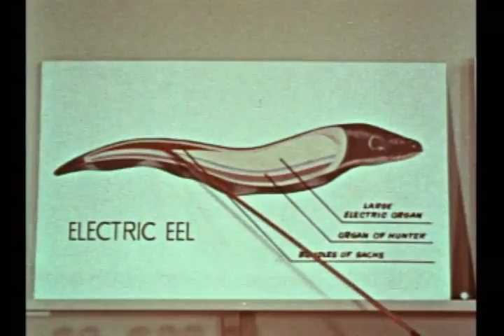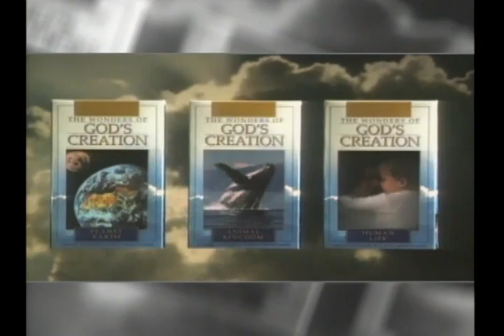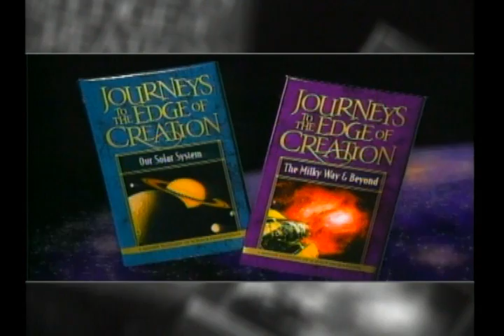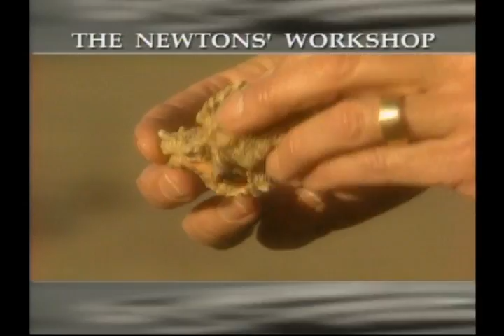Moody Science Classics: Experience With An Eel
The electric eel lives in the fresh waters on the Amazon basin. It can give a discharge capable of killing a horse. This eel can locate fish by means of “radar,” then captures its prey by knocking it out with a violent shock of electricity.

In Experience With an Eel, Dr Irwin Moon and his lab assistants demonstrate the eel’s electrical shocking power. The study of the electric eel helps to answer many questions concerning the relationship of science and the Word of God.

For more than fifty years, Moody Science Classics have unfolded the miracles of nature's mysteries while showing how the wonders of creation reveal the majesty of God.  School-aged children through teens as well as parents and teachers will gain a fresh appreciation for the Creator and the intricate details of His handiwork, as presented in these award-winning programs.  A wonderful supplement for teaching scientific principles in an easy-to-understand format and from a biblical perspective.